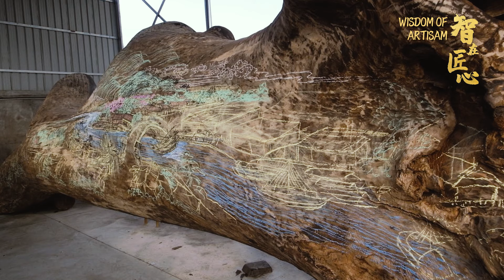Wisdom of Artisans Episode I: Putian Woodcarving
There are many representative Chinese traditional art forms and many of them have been China's national intangible cultural heritages. Let's first know about one of them, the Putian woodcarving.
HOLA FUJIAN's SHORTS series is dedicated to conveying the truth, goodness, and beauty of the world, as well as promoting Chinese martial arts culture. The martial arts performance series in SHORTS is exclusively provided by China Putian Huangyan Martial Arts School; the Eastern Wisdom is also created by us using AI；Social news and the pet series are either filmed by our reporters or exclusively contributed by netizens, and we have obtained first-hand copyrights. We respect originality!